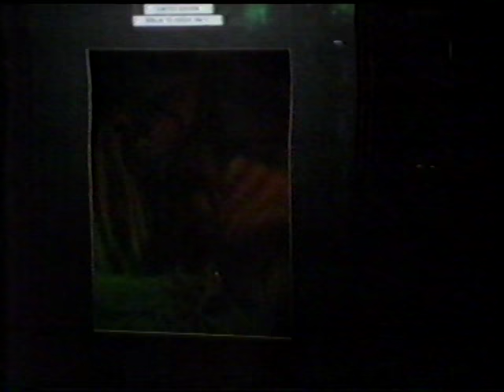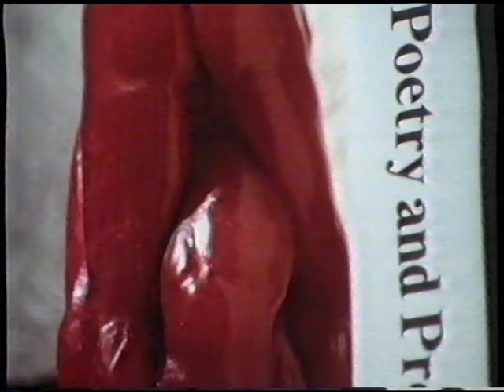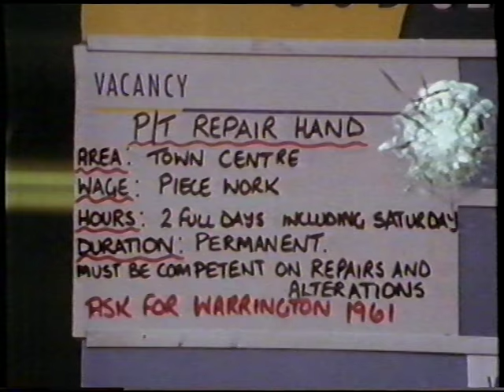BBC Everyman - E is for Ecstasy - Rave Documentary 1992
BBC 2 documentary televised in 1992. Programme follows the lives of a small group of Ecstasy users and their experiences of the rave scene in the early 1990's. Programme seeks to determine individual motivation for Ecstasy use and provides discussion from medical experts and users regarding some of the possible harmful long term effects.

Please note: the first 5 minutes are missing